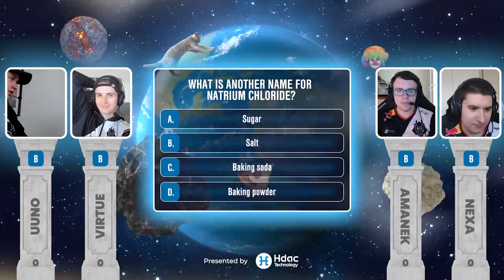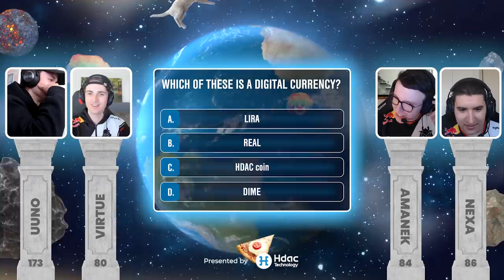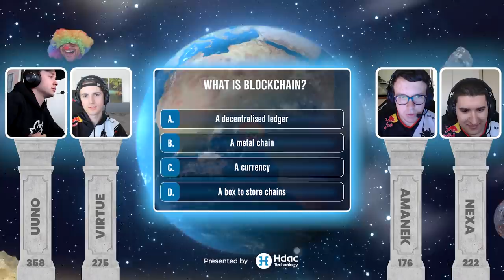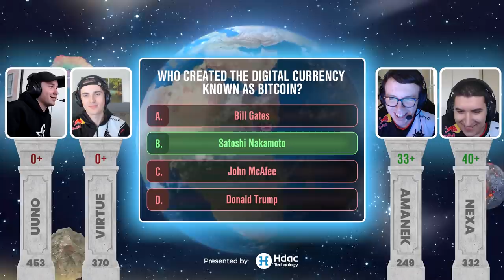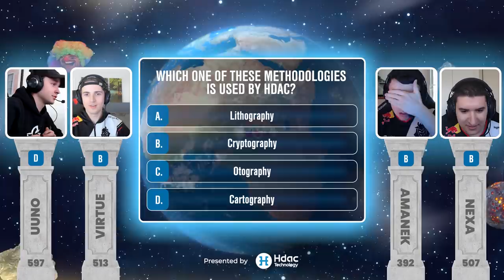Are You Smarter Than A G2 Player? | Presented By HDAC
Are you smarter than a G2 player? Nexa, AmaNEk, UUNO, and Virtue all took a quiz to see who was the smartest! After seeing some of the answers... its probably best they became pro players.